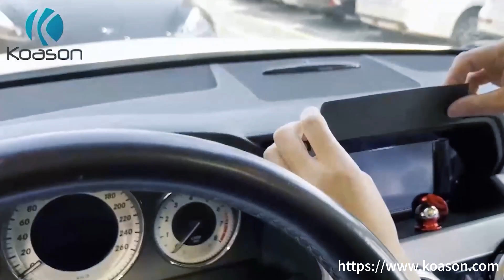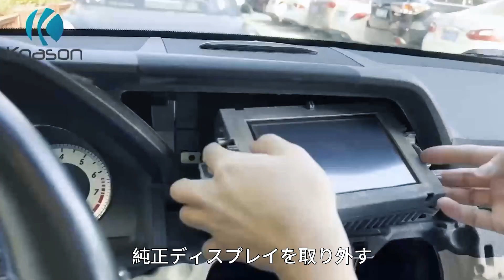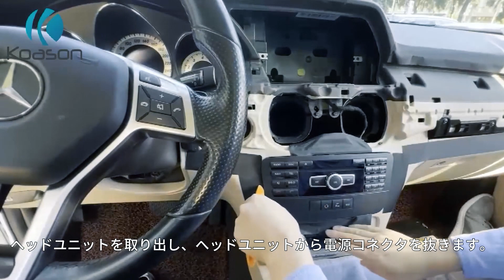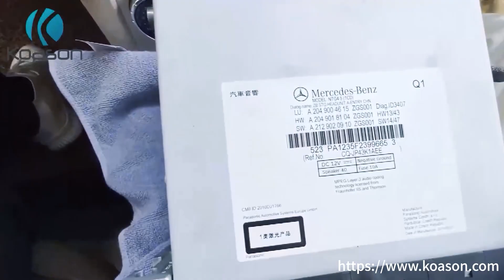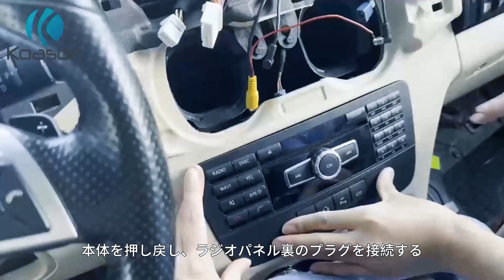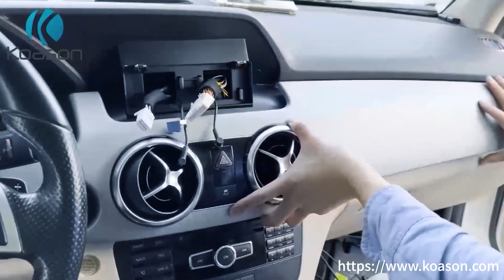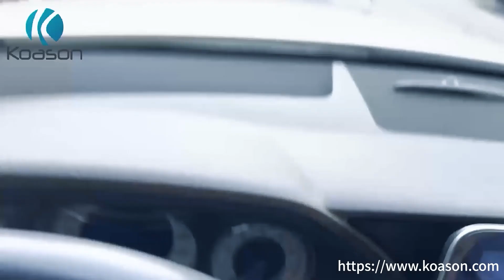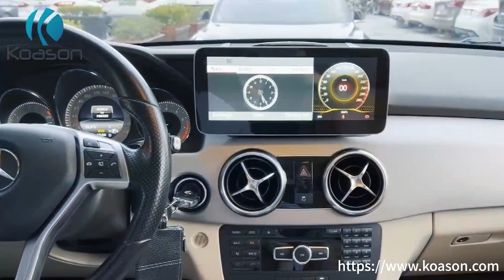ベンツ GLK G63 G65 G6 G350 G500 G550 スクリーンアップグレード取付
KOASON メルセデス・ベンツ GLK G63 G65 G6 G350 G500 G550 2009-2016年 スクリーンのアップグレード インストール